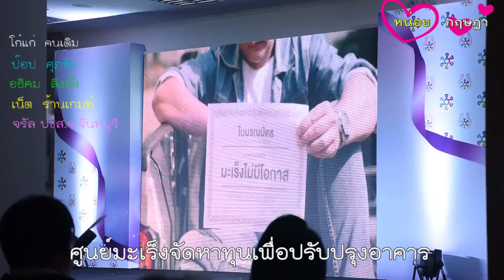ศูนย์มะเร็งจัดหาทุนเพื่อปรับปรุงอาคาร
รบกวนทุกท่านร่วมซื้อเสื้อ  เพื่อเป็นทุนซื้ออุปกรณ์การแพทย์สำหรับช่วยผู้ป่วยมะเร็งเข้าถึงการรักษาได้เร็ว
วันที่นี้ 5 พฤษภาคม 2561 เวลา13.00ที่โรบินสันชั้น1 หน้าB2S  คุณชาคริต  และคุณนิรุต มาร่วมช่วยกันจำหน่ายเสื้อ ถ้ามาไม่ทัน ก็ที่อาคารศูนย์มะเร็งในวันอื่นก็ได้  ชีวิตที่คุณสามารช่วยได้ ด้วยน้ำใจของคุณ